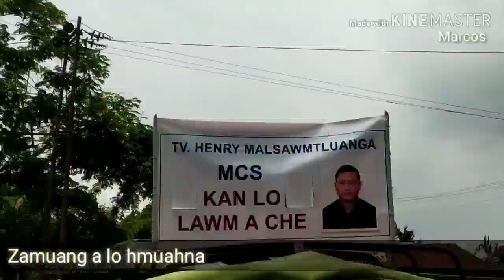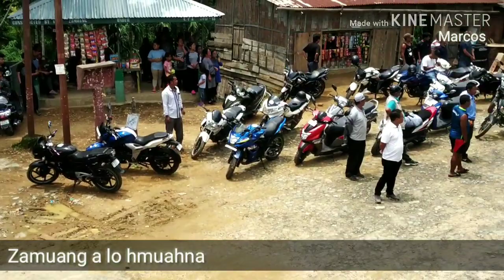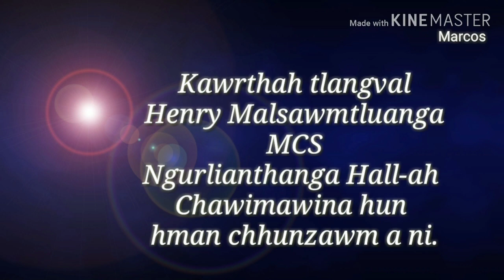MCS - Henry Malsawmtluanga Kawrthah hmuahna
Kawrthah atanga MCS hmasa ber leh la awmchhun, Pathian tih mi Henry Malsawmtluanga. Kan lawmpuiin kan chhuang takzet che.
I kal lehzelna turah duhsakna sang ber kan hlan che a, khawtlang leh ram tana mi tangkai tak ni turin, Pathianin malsawmin awmpui zel che rawh se.